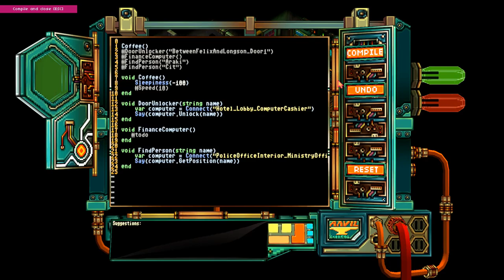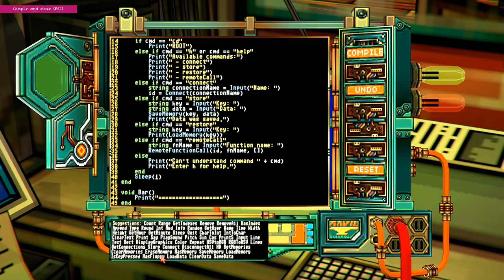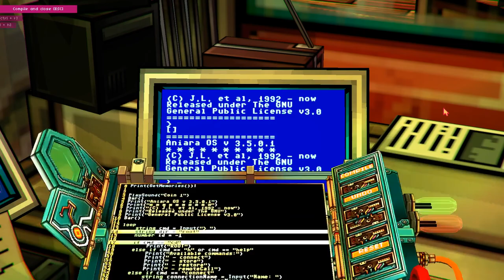else Heart.Break() - E41: Tick tick boom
Looks like my first run was less broken than I thought. Sorry for all the redundancy, but I really want to be thorough with this stuff.